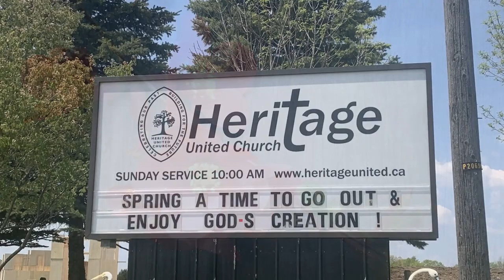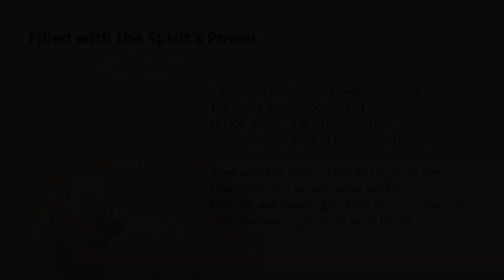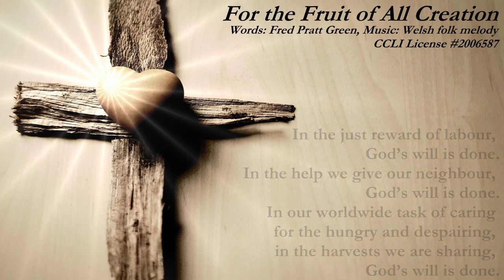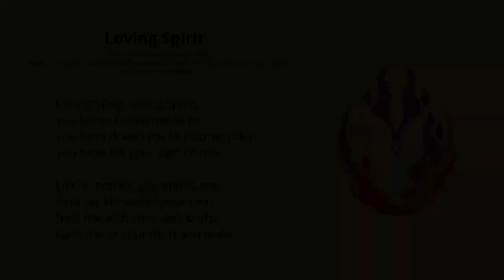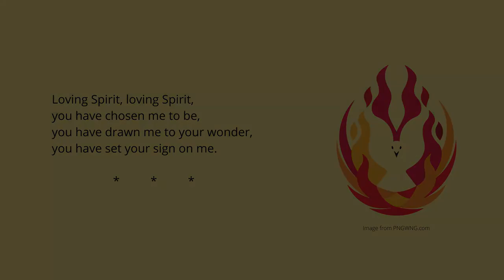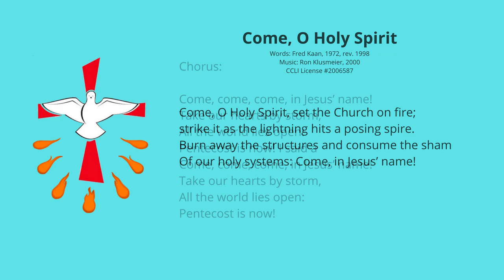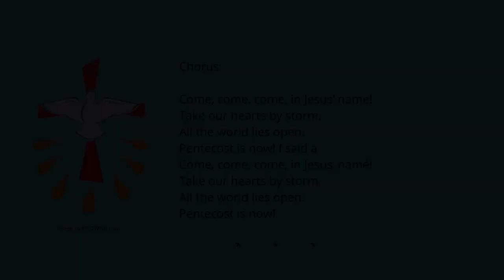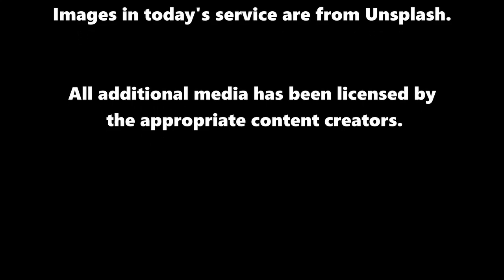The Gifts of the Spirit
This week get ready for an adventure! Put on your helmet, strap on your seat belt and get ready for mighty wind or a persistent calling! This is the day that we celebrate the lively Spirit of God, blowing freely and wherever God wills. This is a gentle and sometimes wild presence that  transforms lives and communities, breaks down barriers and gives life to weary and uncertain persons and communities.

This week we celebrate Pentecost, the third great festival of the Christian year. Pentecost is the birthday of the Church and so much more. Scripture tells us that 3000 people came to believe in God's Spirit on that first day. It was the beginning of a movement of a new way calling us to be open to the possibility that God is calling us to do something specific and wonderful things for the sake of the Kingdom of God right now.